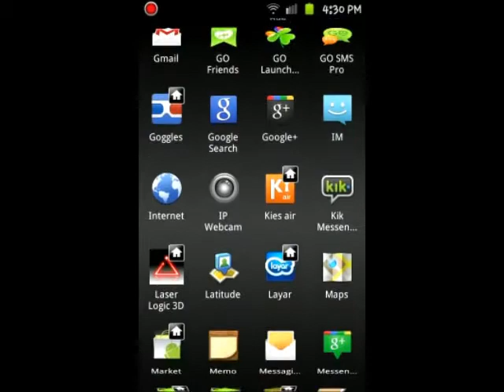Shell3D demo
quick demo for my friends